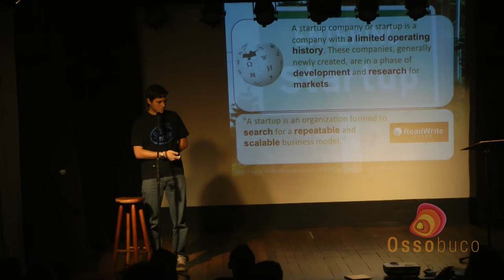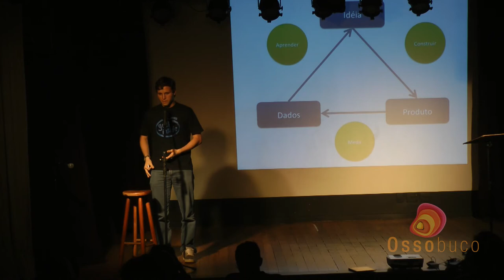Startup Dojo - Fabricio Buzzeto @ Ossobuco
Empreendendo de maneira leve e social - Palestra do Fabrício  fala sobre seu experimento com uma startup lean em Brasília.